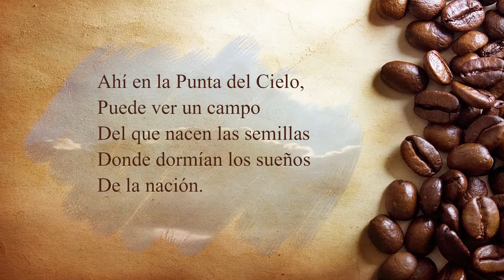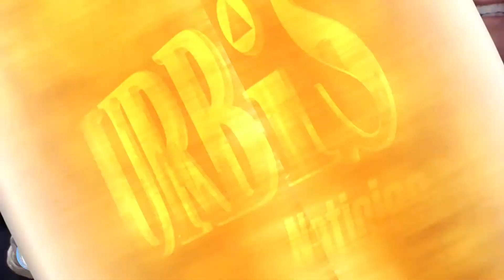Urbistv- En Michoacán habrá sólo una policía y sin disfraz: Cocoa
HOY EN URBIS

1.- En Michoacán habrá sólo una policía y sin disfraz: Cocoa
2.- Inequitativo el recurso para campañas independientes: Alfonso Martínez Alcázar
3.- En mi administración no habrá ningún tipo de comisionado: Silvano Aureoles
4.-Alfredo Castillo Cervantes, culpable de la matanza en Apatzingán: Memo Valencia
5.- Mi gabinete no estará compuesto por amigos, afirma Silvano Aureoles
6.- Arranca campaña Vicente Guerrero por la alcaldía de Morelia